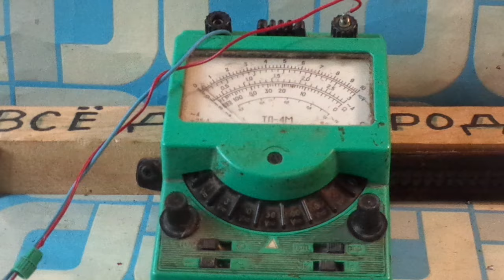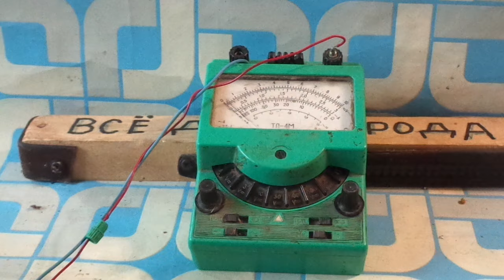Генератор на 15 вольт из старого двигателя от цитрусовых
Генератор на 15 вольт из старого двигателя от  цитрусовых  Помогите материально   в виде благодарности тем людям кому помог этот секрет    отправьте 200 рублей на карту МИР  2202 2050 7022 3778